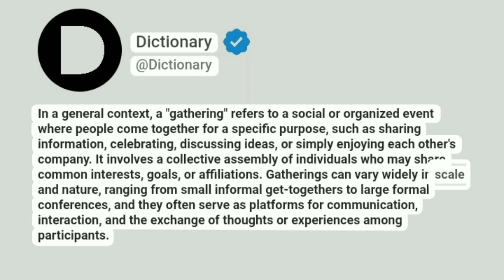Gathering Meaning In English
In a general context, a "gathering" refers to a social or organized event where people come together for a specific purpose, such as sharing information, celebrating, discussing ideas, or simply enjoying each other's company. Gatherings can vary widely in scale and nature, ranging from small informal get-togethers to large formal conferences, and they often serve as platforms for communication, interaction, and the exchange of thoughts or experiences among participants.